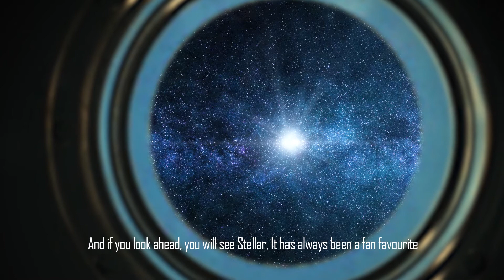TRAILER TRINUS STARLIGHT 2020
We would like to invite all of you, Starlighters, to enjoy the "Grand Tour" of our planet. ⁣
Together, we'll find out more about the new rising stars all throughout the galaxy!🌟⁣
Come and join the excitement of the Grand Tour with us! 🤗⁣⁣
See you there, Starlighters!⁣⁣

Starlight!⁣⁣⁣⁣
Extend Your Light💫⁣⁣⁣⁣
LINE: @252uzsbl⁣⁣⁣⁣
Web: starlight.umn.ac.id⁣⁣⁣⁣